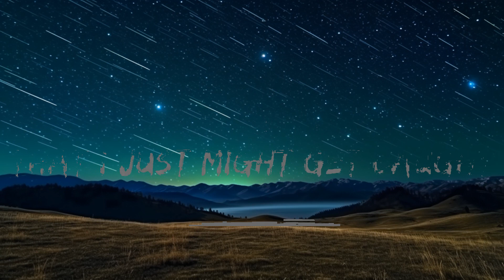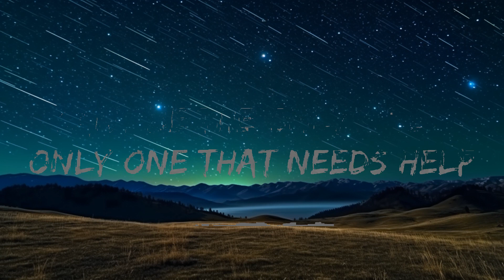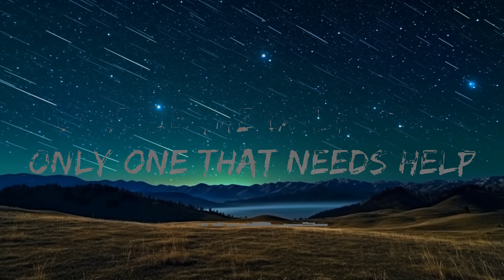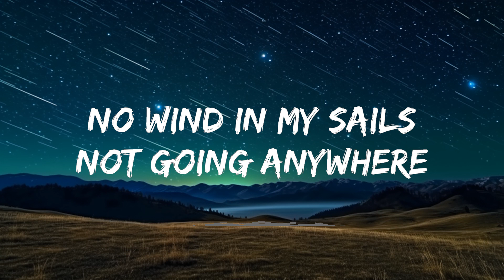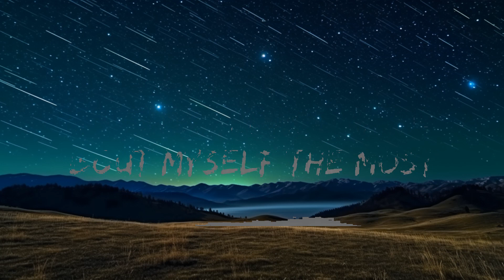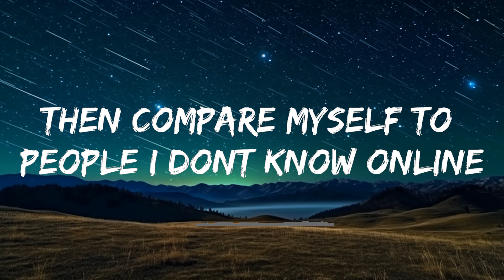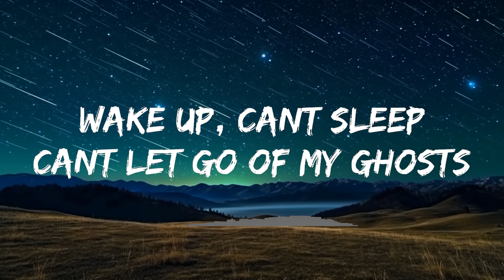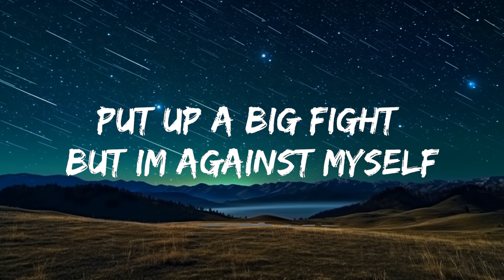Deoxik, Donna Tella - Help (Lyrics) [7clouds Release] [1 Hour Version]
🎵 Follow the official 7clouds playlist on Spotify :
​🎧 Deoxik, Donna Tella - Help (Lyrics) [7clouds Release]
⏬ Download / Stream:

👉 Deoxik

👉 Donna Tella

☁️ 7clouds:

🎤 Lyrics: Deoxik, Donna Tella - Help

Wake up, can’t sleep
Can’t let go of my ghosts
Go over things I hate ‘bout myself the most

Paint a grin on my skin so the hurting doesn’t show
Bet she’s feeling like a million while I’m feeling low

Why’s the hardest part of living living with yourself?
Why am I always hoping to be somebody else?
Put up a big fight but I’m against myself
Can’t be the only, only one that needs help

Can’t be the only one
Can’t be the only one, only one that needs help

But I’m all out of air
No wind in my sails
Not going anywhere

Tell ‘em that I got it figured out but what a lie
Then compare myself to people I don’t know online

Can’t be the only one trying to be someone I’m not
Can’t be the only one afraid that I just might get caught
Can’t be the only one that just needs love

Put up a big fight but I’m against myselfCan’t be the only, only one that needs help